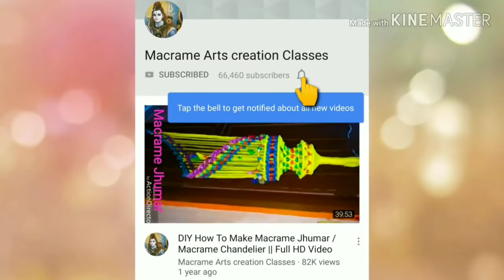Teddy basket jhummer..💞💞💞